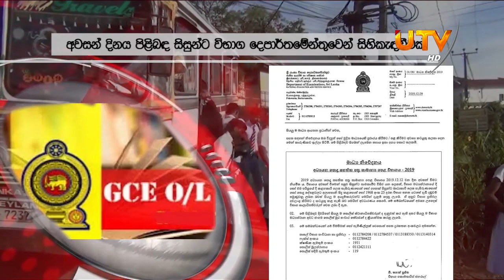අවසන් දිනය පිලිබඳ සිසුන්ට විභාග දෙපාර්තමේන්තුවෙන් සිහිකැඳවීමක්